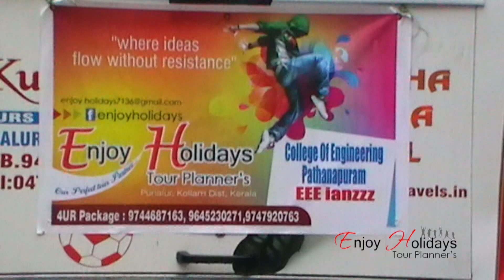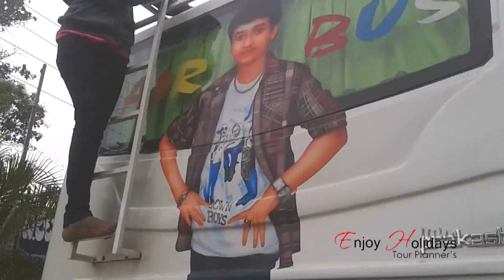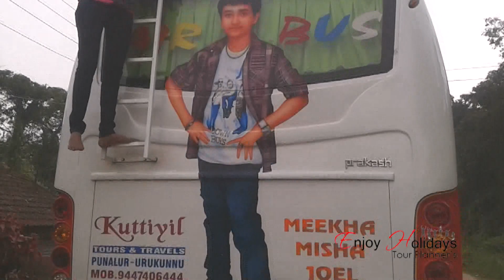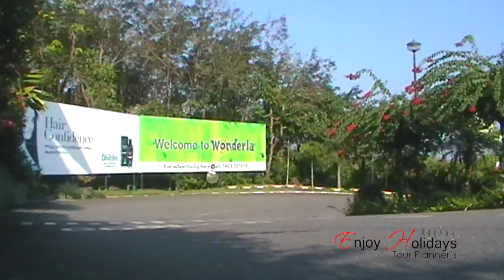Enjoy Holidays Toure Planner's ''College of engineering Pathanapuram EEE 2014''